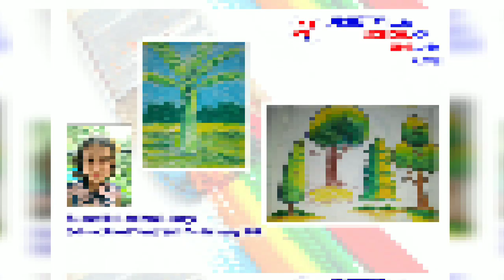Children art exhibition